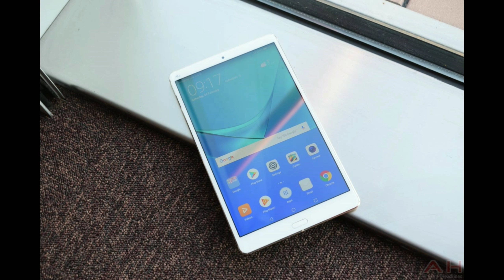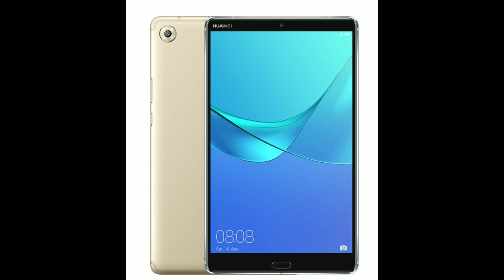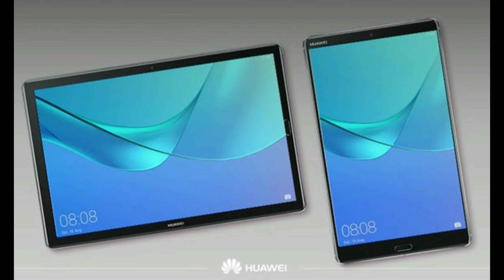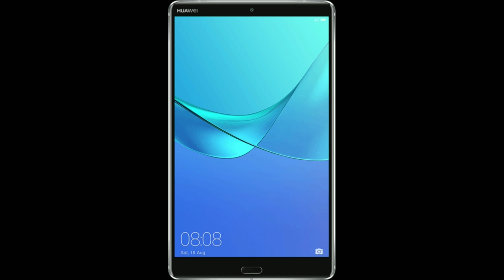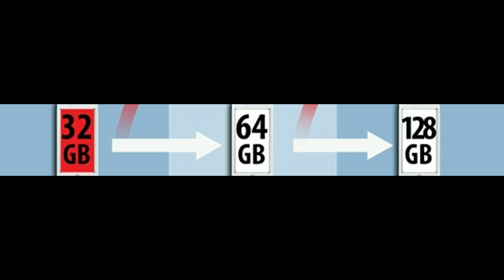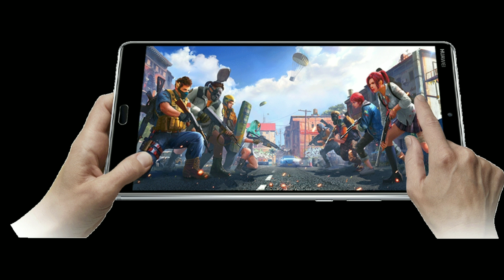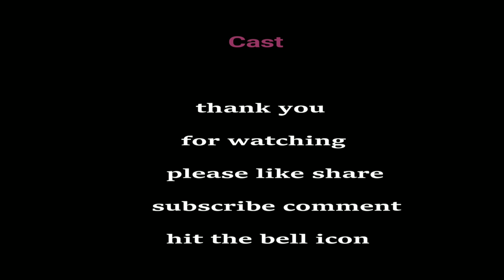huawei mediapad m5 every thing you need to know in nepali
huawei le lunch garn lageko 6 aafno pre successor ko naya model huawei mediapad m5